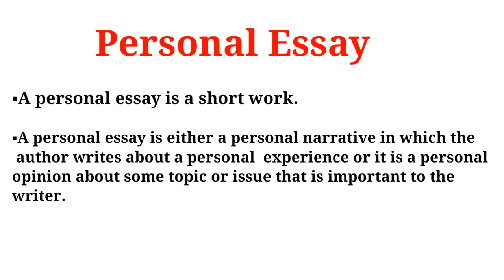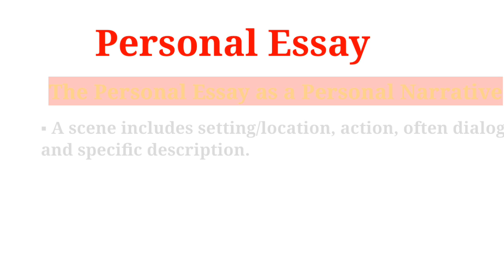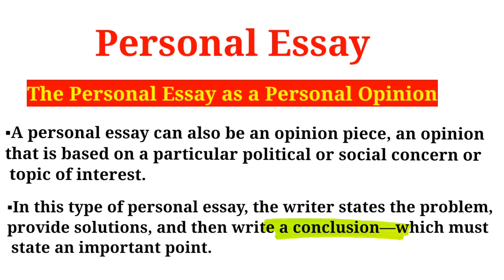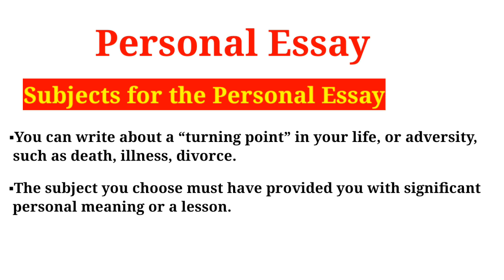Personal Essay | Easy Explanation | With Notes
Our channel is about Education. We cover lots of topics related to the Subjects such as History, English Literature & General Topics.  Its a Very Helpful Channel for Students.